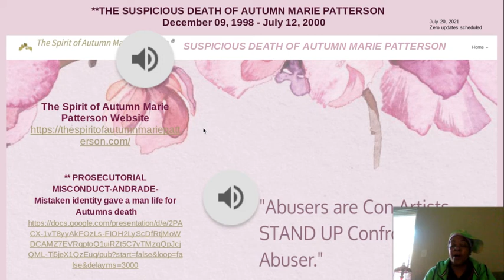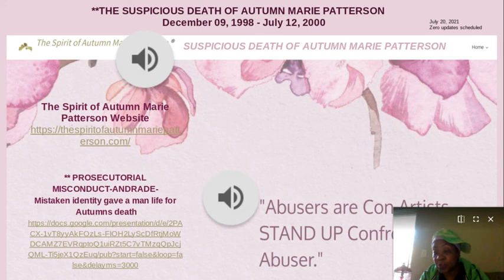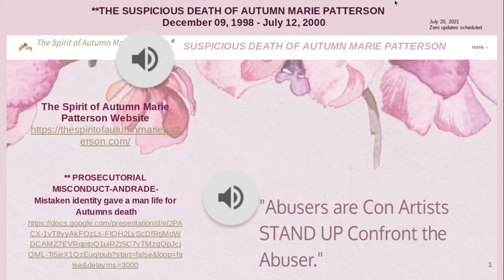crematorium discrepancies Dec 2 2021 10 06 AM